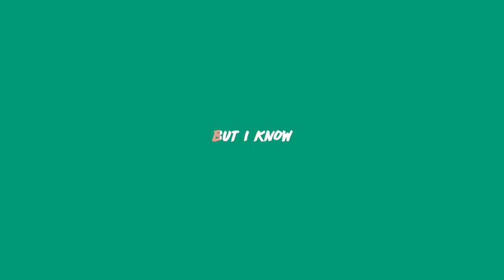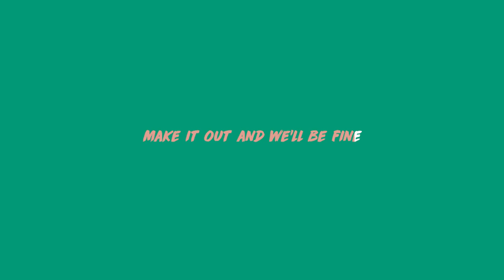Jaguar Sun - Make It Out (Lyric Video)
Video Credit © :  Artwork Jaguar Sun x Nice Guys